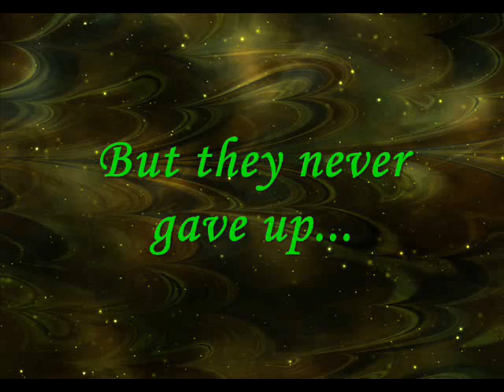BSIS 1 A Trailer batch 2010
This video is a product of total boredom and is dedicated to the 1st year section A of the Bachelor of Science in Information Technology in West Visayas State University in Iloilo.